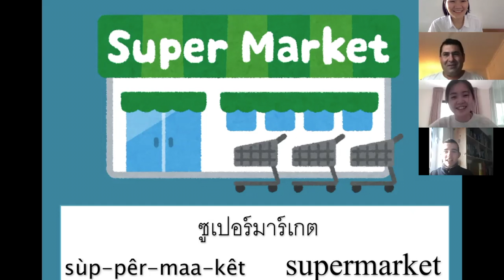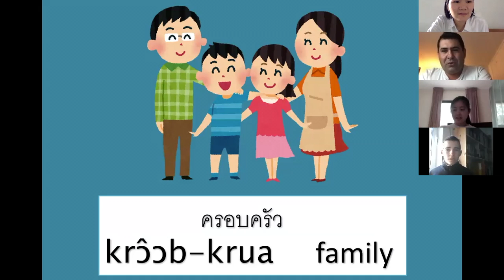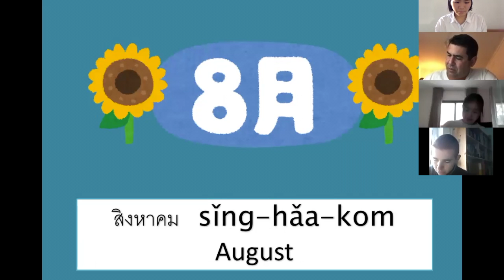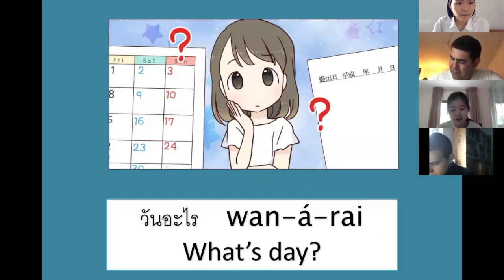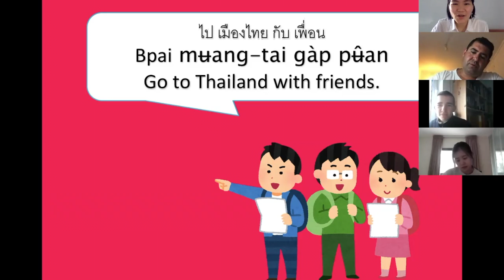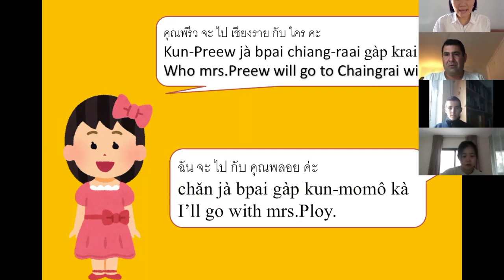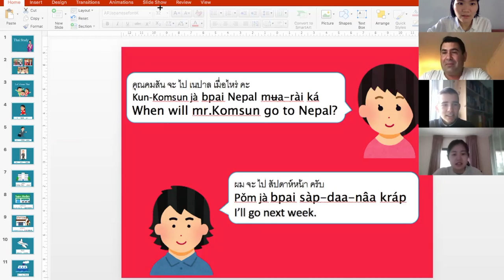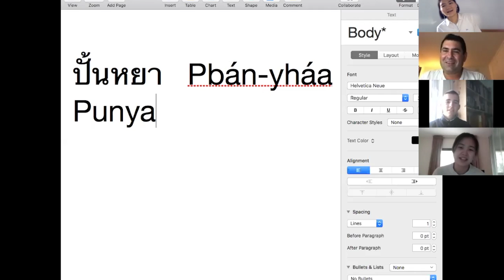Thai Language: Months, Transportation ไทยแท้ ep.8